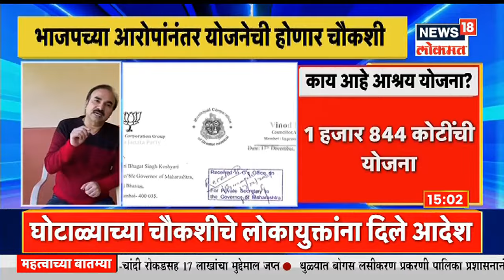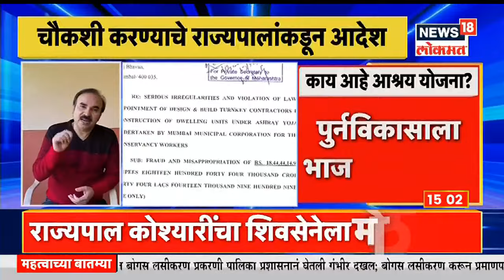Mumbai | आश्रय योजनेत भ्रष्टाचार झाल्याचा भाजपचा आरोप, राज्यपालांचा घोटाळ्याच्या चौकशीचे आदेश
राज्यपाल भगतसिंह कोषारी यांनी शिवसेनेला मोठा झटका दिला आहे. मुंबई महानगरपालिकेच्या आश्रय योजनेसंदर्भात आता लोकायुक्तकडून चौकशी होणार आहे. योजनेत 1800 कोटींचा घोटाळा झाल्याचा आरोप भाजपने केला आहे.